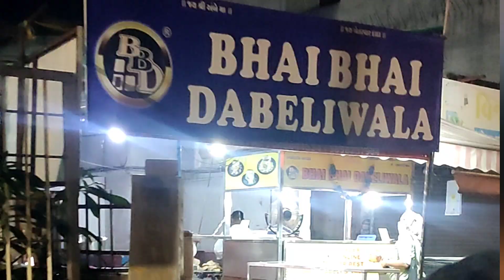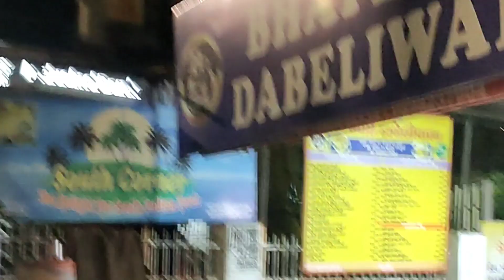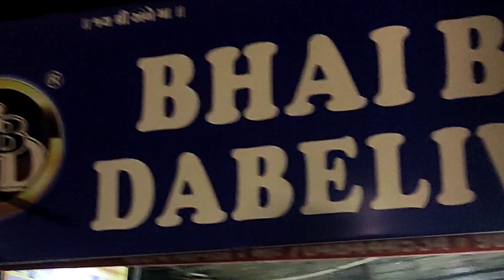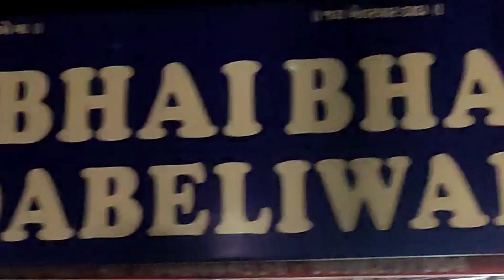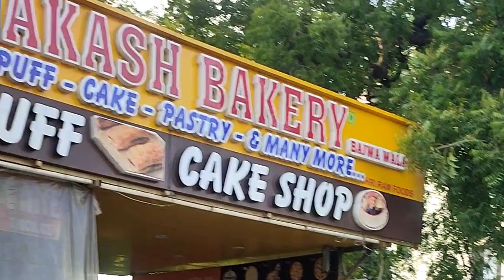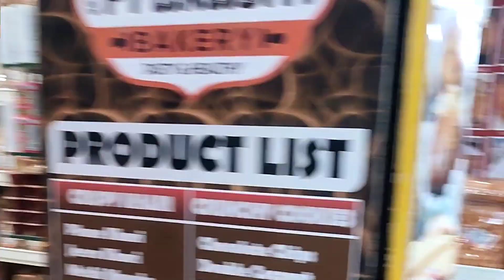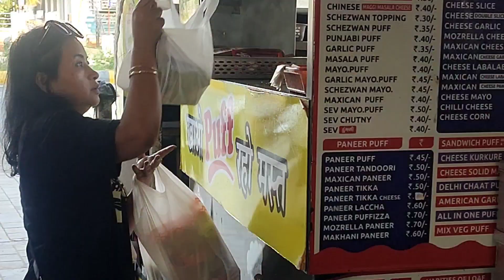Chabagi vlog - Baroda Series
Vlog
Gujarat
Dabeli
Baroda